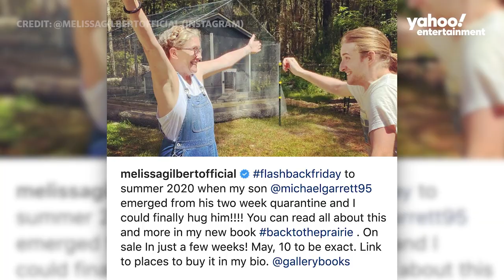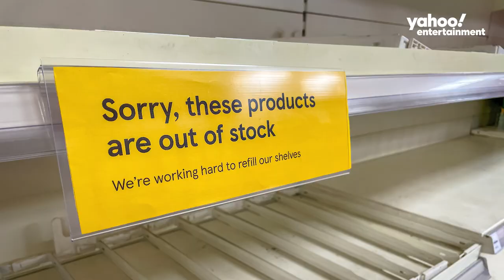Melissa Gilbert is 'Back to the Prairie' in life and recent book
"Little House on the Prairie" star Melissa Gilbert says her book "Back to the Prairie" is an autobiography focused on the past couple years of her life during which she restored a house and made it through the coronavirus pandemic. She says the biggest lesson learned during those years was the difference between "want and need."

This "Under the Covers" interview was original published on May 20, 2022